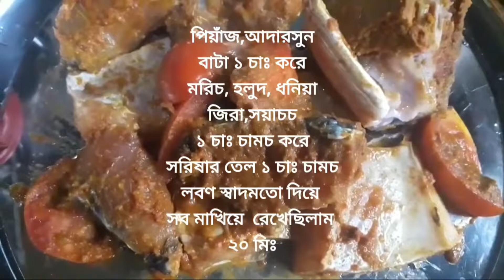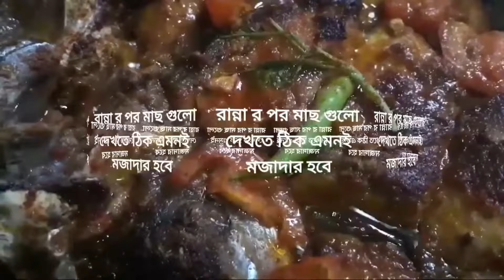রুই মাছ ফ্রাই@fishingfreaks moon's vlog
রুই মাছ ফ্রাই‎@Fishing Freaks

moon's vlog